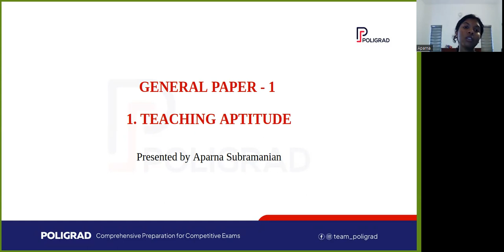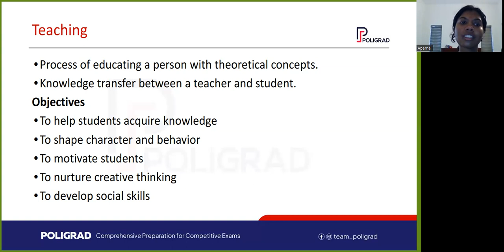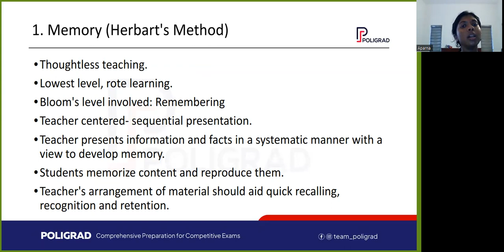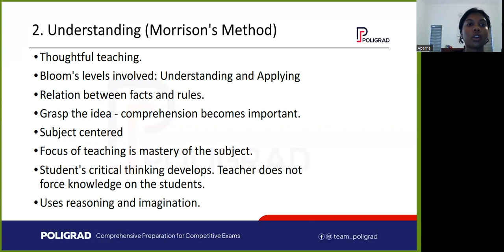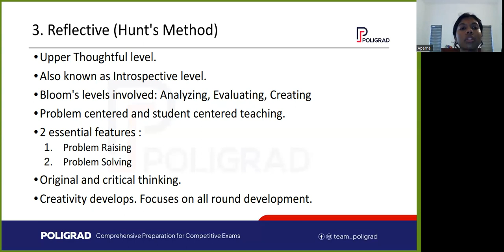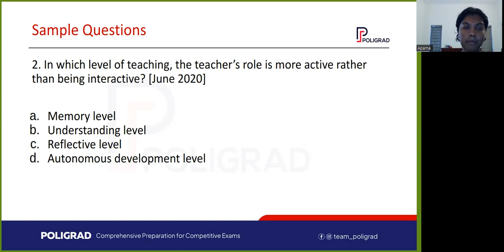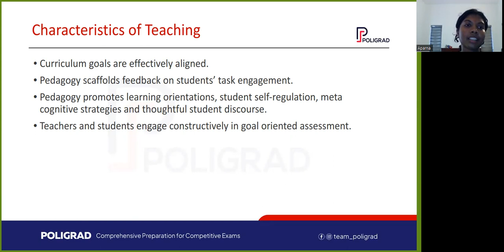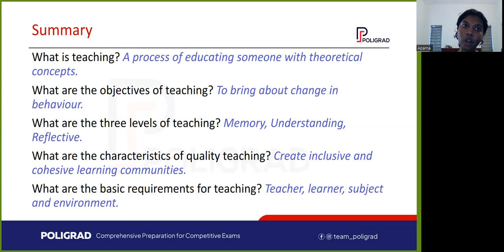Teaching Aptitude | Demo Class | UGC-NET Paper-1 | Poligrad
UGC NET / JRF Coaching  Admission Started
Crack With  Poligrad Kerala's No.1 Political Science institute

3 Months  Intensive Coaching

ഏറ്റവും കുറഞ്ഞ ഫീസിൽ പഠിക്കാം.

▫Paper 1 : ₹ 2999 only
▫Political Science :₹ 3999 Only
▫ Paper 1 + Political Science : ₹ 5999 Only

എന്തുകൊണ്ട് Poligrad ?

💰 സിലബസ് പൂർണമായും കവർ ചെയ്യുന്ന ക്ലാസ്സുകൾ
💰 JRF & NET ക്വാളിഫൈഡ് അധ്യാപകർ
💰 സ്റ്റഡി മെറ്റീരിയൽസ്
💰 മോക്ക് ടെസ്റ്റുകളും  പ്രാക്ടീസ് ടെസ്റ്റുകളും
💰 വ്യക്തിഗത മെൻ്ററിംഗ്
💰 പ്രീവിയസ് ഇയർ ക്വസ്റ്റൻസ് ഡിസ്കഷൻസ്
💰 ഓരോ ടോപ്പിക്കുകളിലെയും ചോദ്യങ്ങൾ ചെയ്ത് പഠിക്കാനുള്ള അവസരം
💰 ലൈവ് സെഷനുകൾ, ഡിസ്കഷനുകൾ

സീറ്റുകൾ പരിമിതമായതിനാൽ ഇന്നുതന്നെ നിങ്ങളുടെ അഡ്മിഷൻ  ഉറപ്പുവരുത്തൂ 🚀

അഡ്മിഷൻ എടുക്കാൻ ഉദേശിക്കുന്നവർ 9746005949 എന്ന നമ്പറിൽ payment ചെയ്ത് സീറ്റ് ഉറപ്പിക്കുക

Book you Seat Now
For any queries:
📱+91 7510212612